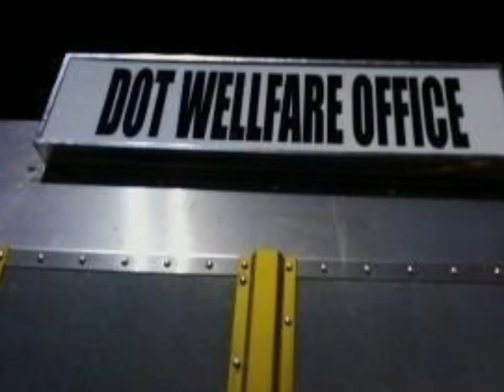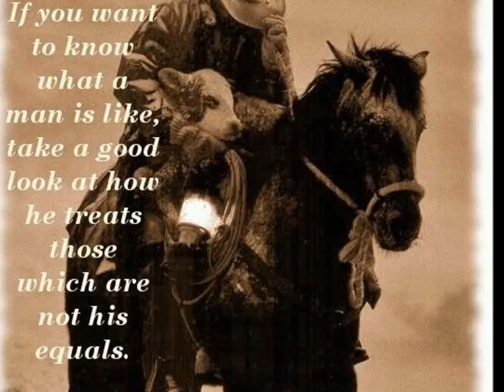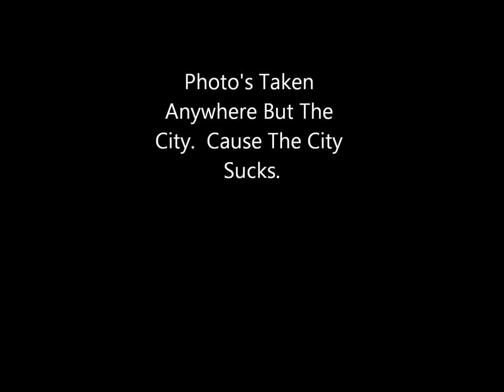Driving Around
Just some truck pics of mine and my friends badd rides.

"Drivin Around Song" and "For The Outlawz" are not my songs.  They belong to those they belong to.